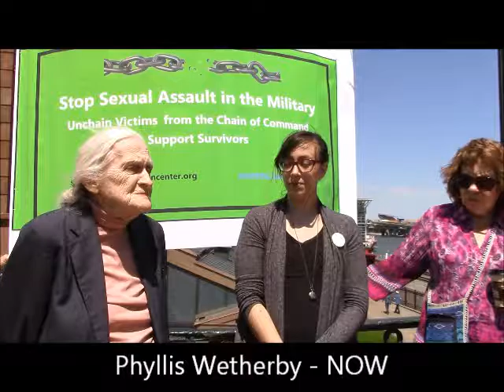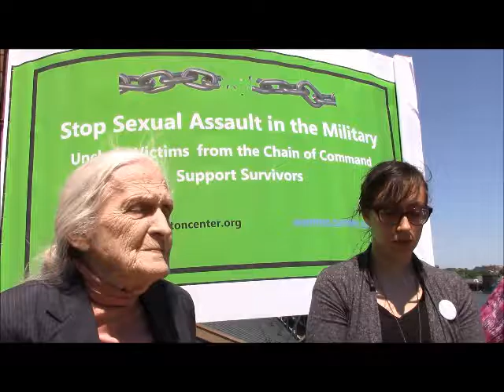Rally to Support Military Justice Improvement Act -- Phyllis Wetherby